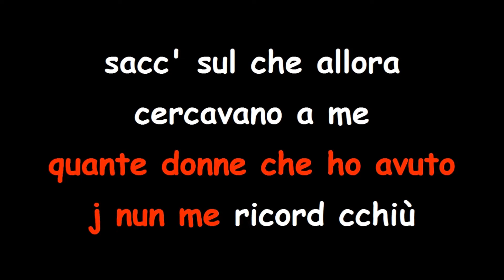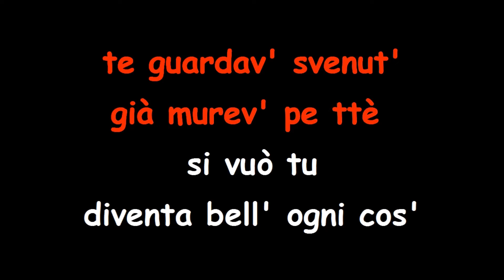Un uomo vero - Alessandro Fiorello - Karaoke con testo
Puoi acquistare questa base con testo karaoke,
al prezzo di 20 €uro.
Se vuoi acquistare solo la base in audio (SENZA KARAOKE)
il prezzo è di 15 €uro.

Per info e acquisti: 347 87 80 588

Questa base è stata realizzata da: Valentino Bonaccorso.
Testo e sincronizzazione a cura di: Valentino Bonaccorso.
Contatti artistici: 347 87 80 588